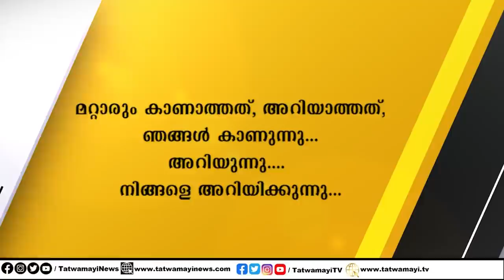ഭീകരത.. തീവ്രവാദം.. ആക്രമണം.. ലബനൻ, തുർക്കി.. ഇനി ഏത് രാജ്യം?